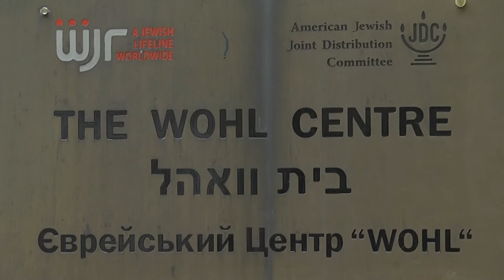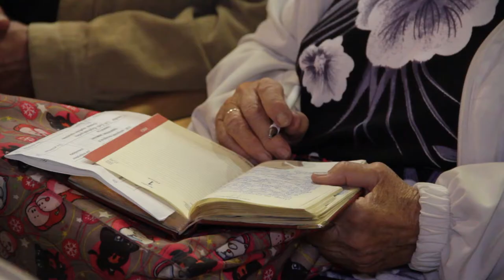Творческий вечер Владимира Шаверина. Мир не такой, каким кажется...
Партнер показа Творческий вечер тренера по развитию личности, академика МАНЭБ Владимира Шаверина в ЕКЦ "Бейт Дан"